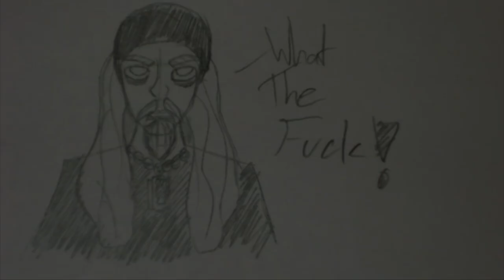Swedish Red Cross Lets You Play Arcade Games for Charity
AlphaOmegaSin loves arcade games and loves charity that does some good in the world, so hell why not combine them? Now you can play Space Invaders, Galaga or Ms. Pac-Man for charity while waiting in Swedish airports

Background music from Mega Man X1 on SNES